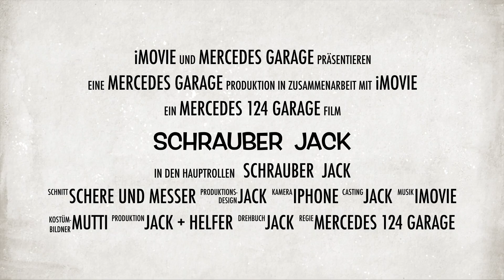Endlich eine neue Hinterachsaufnahme für meinen 124er.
Die Hinterachsaufnahmen meines Projektfahrzeugs befinden sich in einem katastrophalen Zustand. Hier wirst du erfahren wie man sie retten kann. Projektfahrzeug Mercedes W124 / S124 300TD. Schrauber Jack

▬▬▬▬▬▬▬▬▬▬▬▬▬▬▬▬▬ Produkte ▬▬▬▬▬▬▬▬▬▬
Trennscheibe 0,8 mm
Schleifscheiben für den Winkelschleifer 125
Schweissgerät Stahlwerk MIG-135ST
MIPA Rapidprimer Spray 400ml
Förch 2X K129 Karosserie Dichtmasse

Für dich verändert sich der Preis nicht, du unterstützts aber dadurch meinen Kanal.